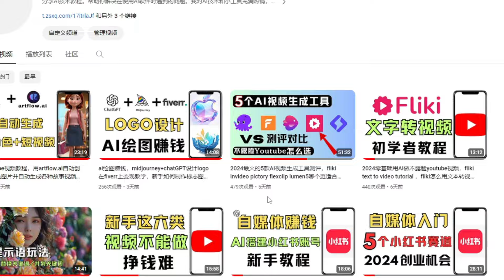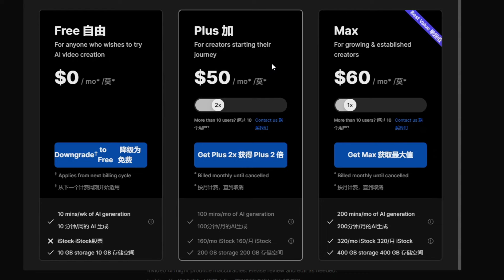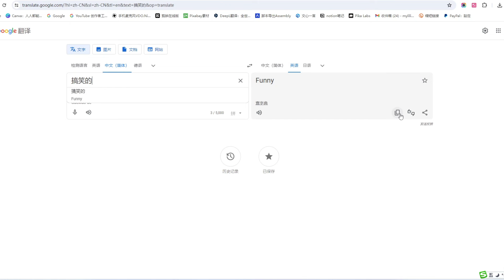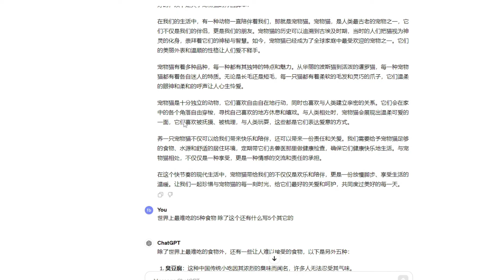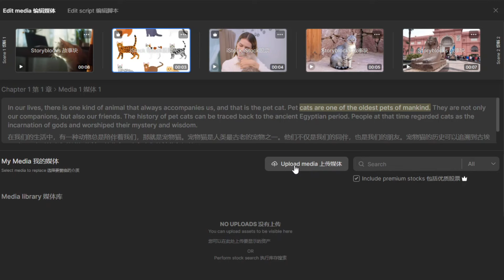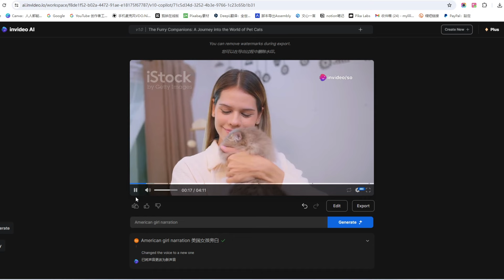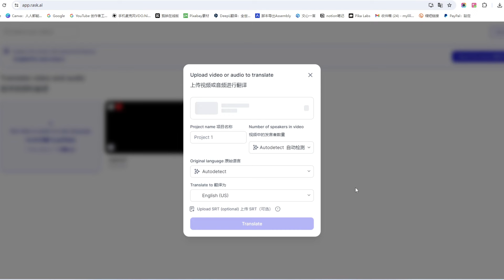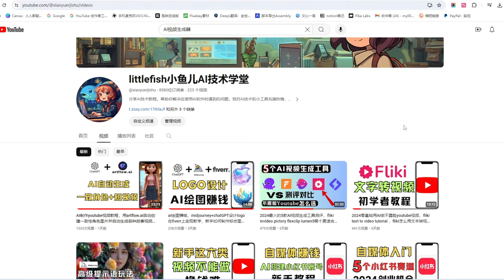invideo text to video，youtube 视频制作教程，利用一句话一个提示，5分钟AI自动生成视频，文本转视频，新手做视频的方法，如何做视频赚钱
非常感谢。